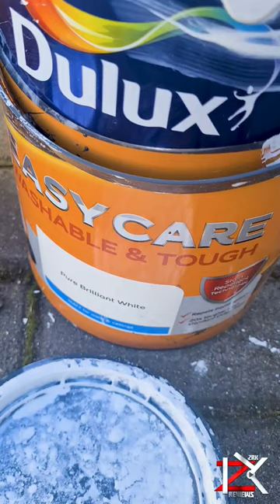How To Bring OLD Paint Back To Life - Dulux Washable Paint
If you had paint that has been stored away for some time and see the yellowish colour appearing then all it needs is a good stir.